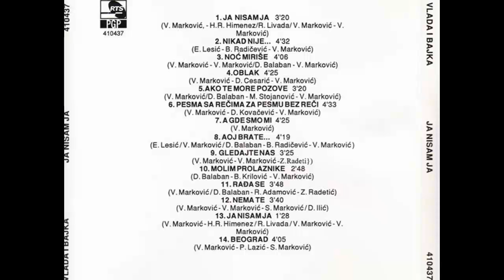Vlada i Bajka - Nikad nije - (Audio 1994) HD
Arranged By – Vlada Marković
Choir – Hor "Krsmanović"
Design – Stevo Mandić
Lyrics By – Branko Radičević
Tamburitza [Bass-prim], Mandolin – Dragan Petrović - Pera
Photography By – Mario Bralić
Producer – Vlada Marković
Recorded By – Zoran Marić